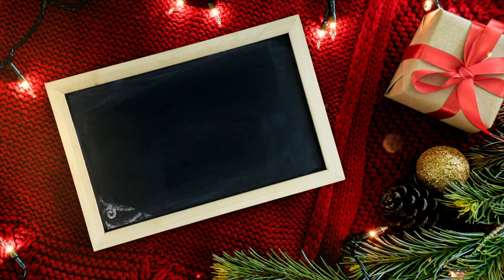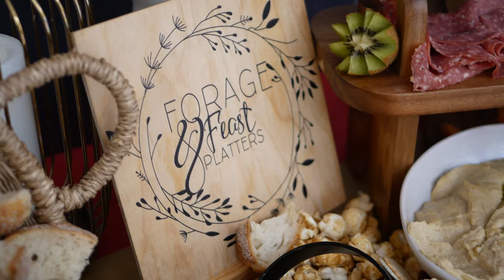VLOGMAS Day 3 | DAY IN THE LIFE OF AN AUTISM MUM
Hey Guys! Here’s Day 3 of Vlogmas! Today was a little bit all over the place. We had William’s therapy and then in the afternoon Charlotte’s Christmas Party with Pre-school. It’s a bit of an insight into our daily lives and my day as an Autism Mum. It really supports my channel. See you in tomorrow’s vlog!

Hi, my name is Bree and Adam and I have two beautiful children, William and Charlotte. On our channel you will find vlogs, tips and advice on being a mum, shopping hauls, recipes, our life, our journey. I would love for you to subscribe to our channel so that we can share our story with you plus if you subscribe and click the notification bell you will get a notification every time I upload a new video!